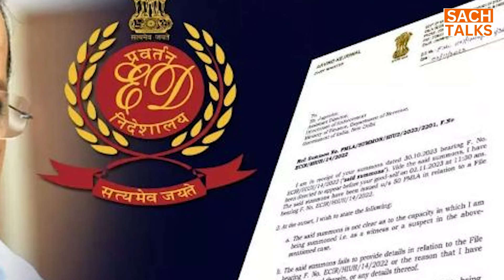अरविंद केजरीवाल ने सिसोदिया पर डाला सारा इल्जाम, टूटी सालों पुरानी दोस्ती।।